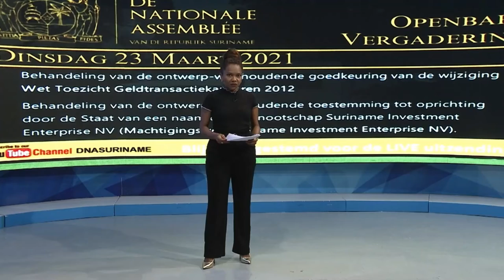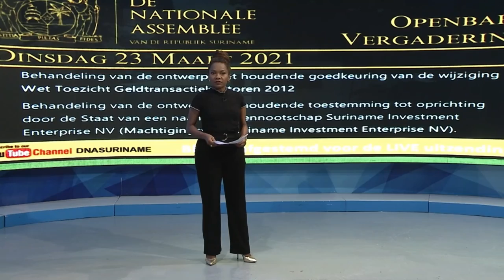23 03 2021 Behandeling wet toezicht geldtransactiekantoren